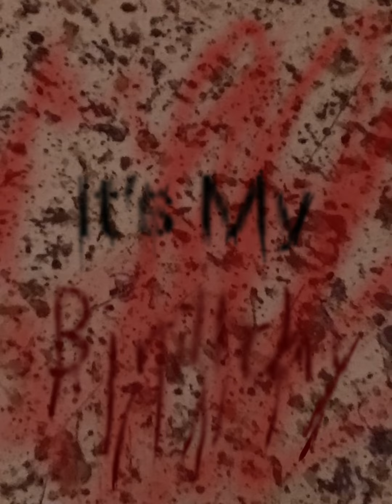It’s my birthday (I guess)